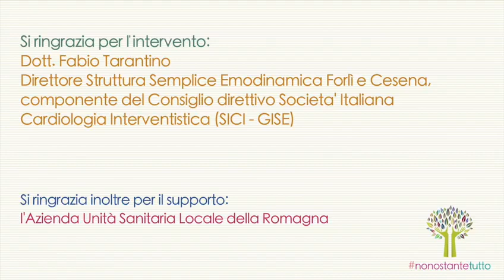dottor Fabio Tarantino - Raccomandazioni per cardiologi ed emodinamisti in pazienti COVID - 19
Il dottor Fabio Tarantino tra gli autori delle Raccomandazioni per cardiologi ed emodinamisti in pazienti COVID - 19 pubblicate sulla rivista ufficiale della Società Americana di Emodinamica